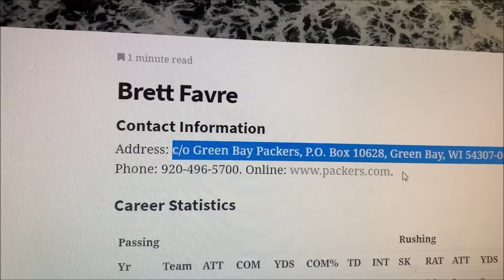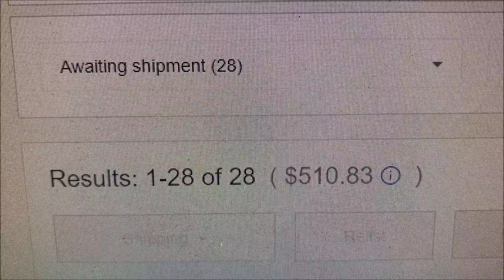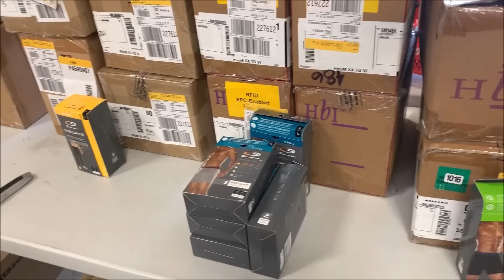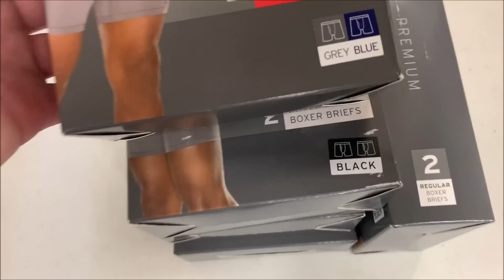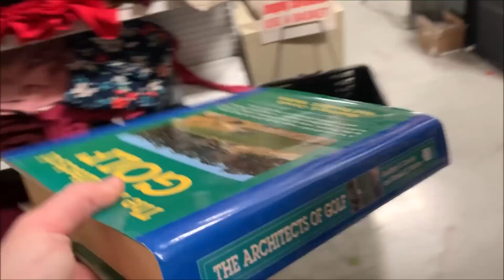Friday 05/01/2020 eBay Sales It's Gonna Be May